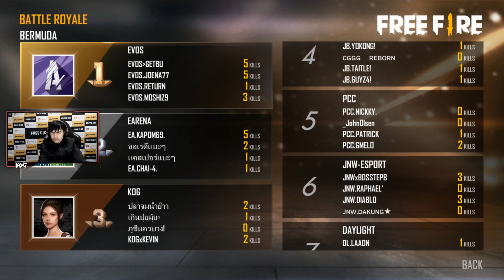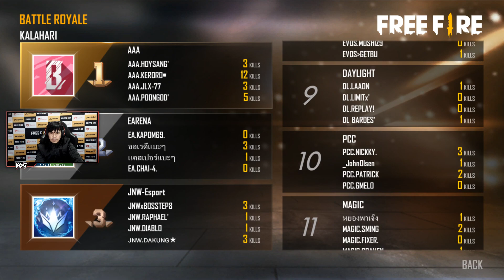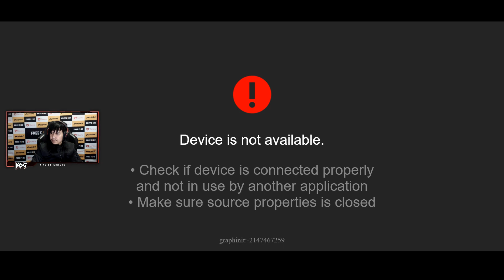Free Fire : MK PREMEIR SCRIMS DAY1 WEEK65 ห้องซ้อมฟรีฟายโปรลีค